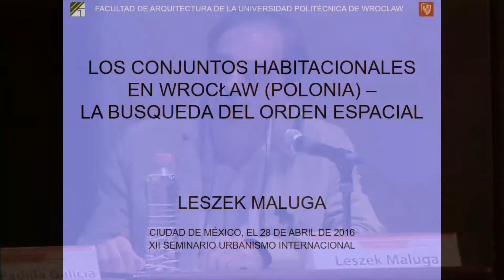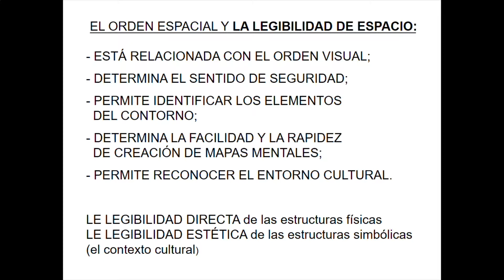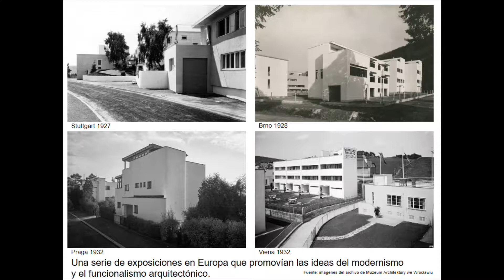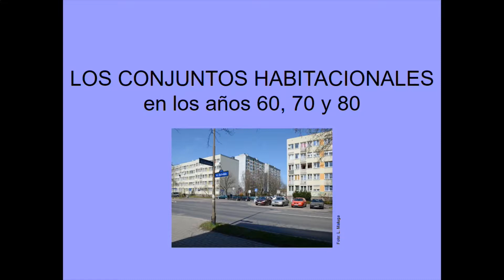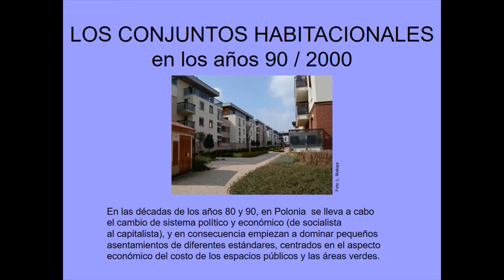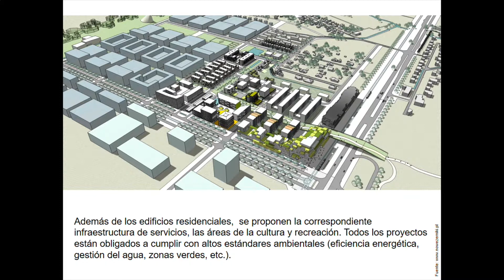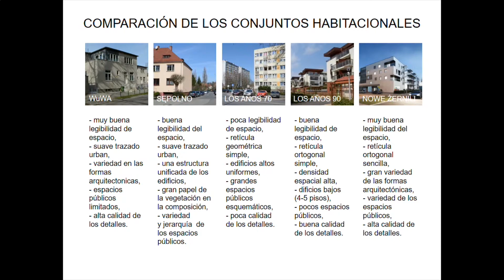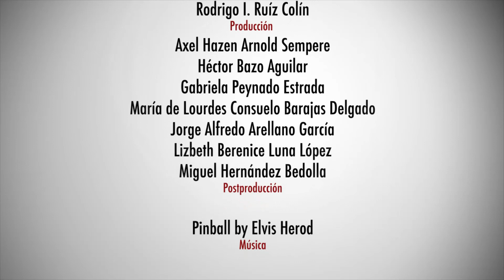SUI XII: Leszek Maluga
XII Seminario de Urbanismo internacional. Ciudad conectada: Urbanismos de espacios y redes para la ciudad sustentable e inteligente.
Conferencia: Los conjuntos  habitacionales en Woclaw (Polonia) - la búsqueda del orden social.
28 de abril de 2016